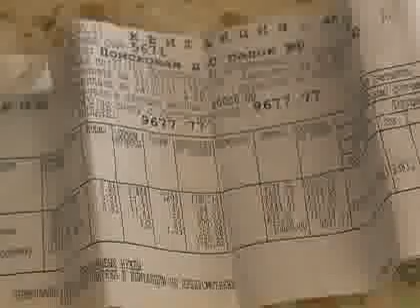"Генеральная уборка"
Свалка на ул. Поисковой.